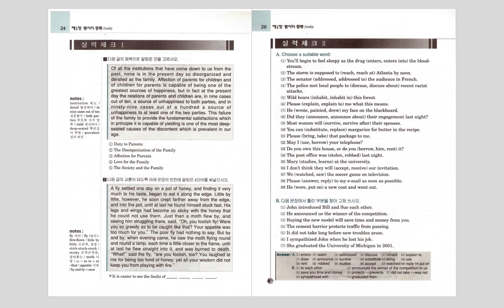단원구성및 개요 - 성문 종합영어